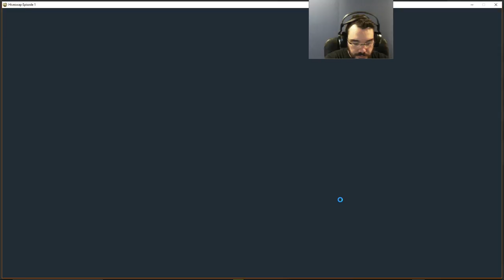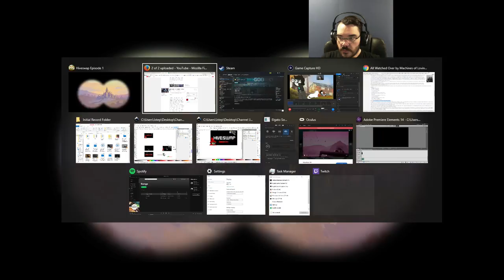Hiveswap: Act One Adventure || E01 || TERROR-MYSTERIES [Let's Play]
After literally years the Homestuck Game comes out and it cost me 6 quid because I wasn't going to Kickstart a game by a dude that had never made a game before even if his webcomic was sort of about games.

Like you couldn't actually make a Homestuck game so an Point and Click is a pretty good compromise.

Given all that I actually spend most of this episode... all of this episode clicking on things in the bedroom. Because it wouldn't be Homestuck if we didn't spend way too long at the begining faffing about.